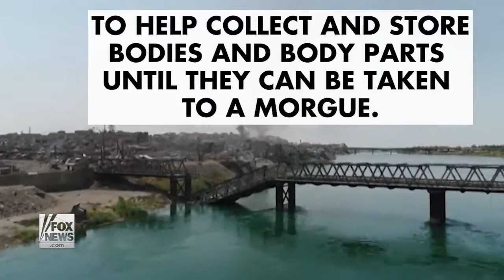In Mosul, Crews Sweep Through Streets To Gather Dead Bodies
August 23, 2017 - ‘Dead body management’ is underway in Mosul, Iraq months after the town was liberated from ISIS forces